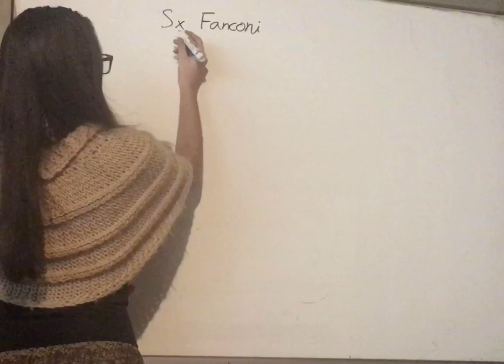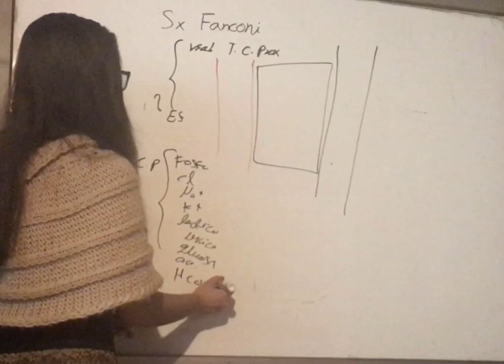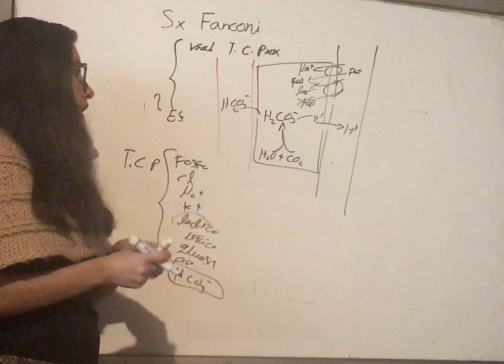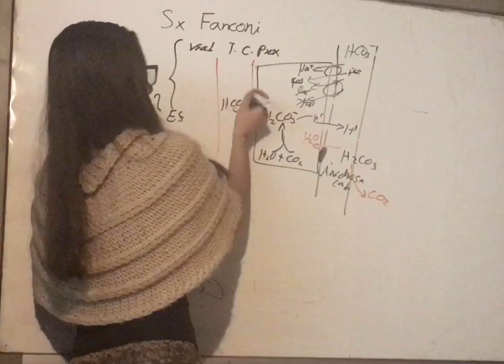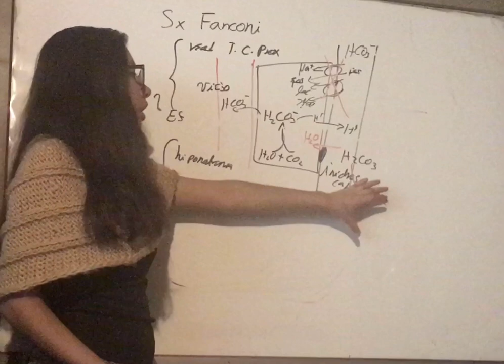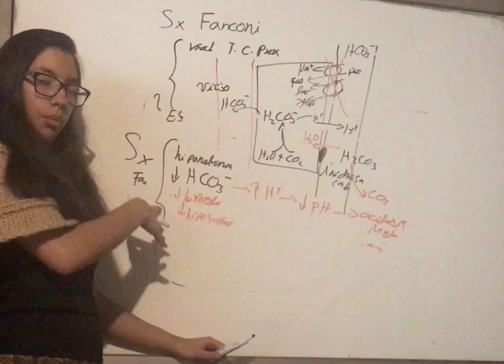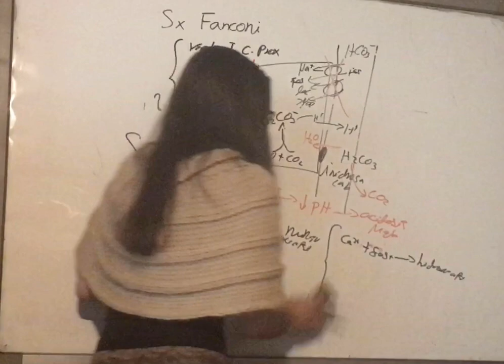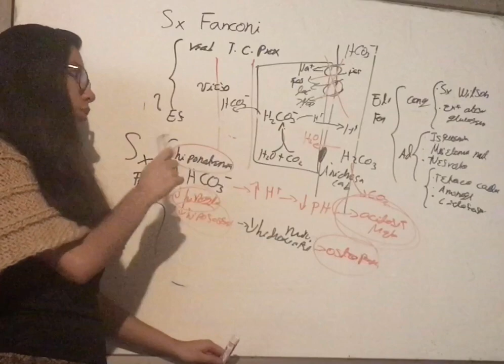Síndrome de Fanconi. Patología Renal. Explicación Extensa